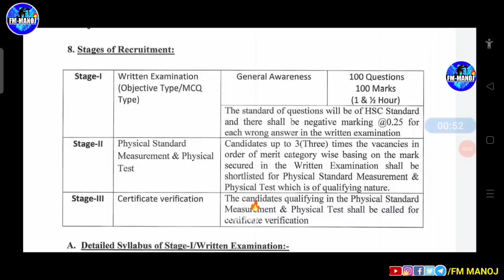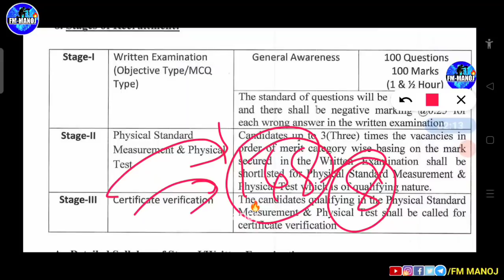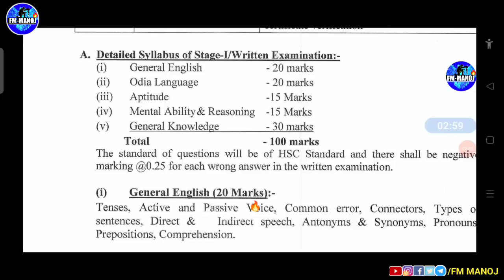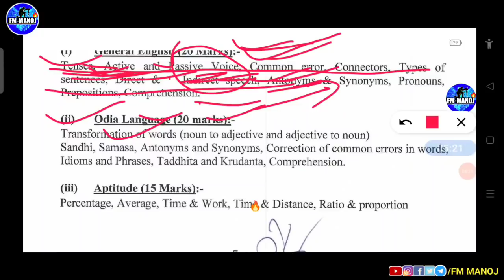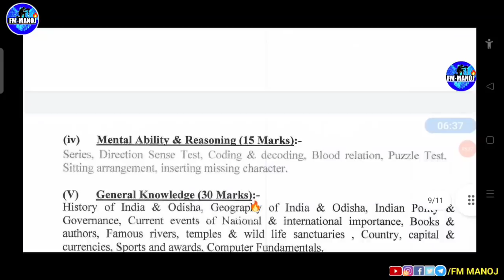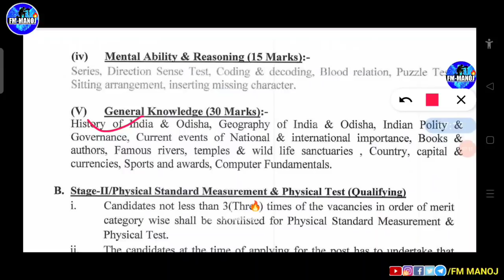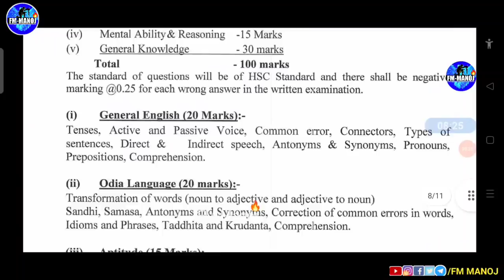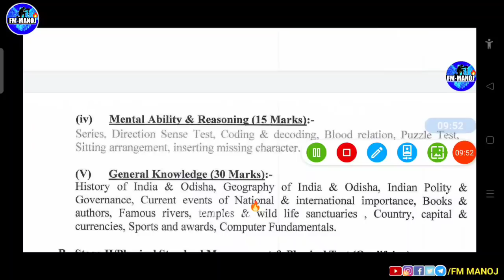traffic constable 2022 syllabus full details fmmanoj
PDF Latest defence jobs Odisha traffic constable recruitment 2022 | full details | FM Manoj 10th pass job

in this video you can know about  odisha traffic constable  syllabus full details  like age , education,height,weight, written, physical,medical,merit, syllabus   💪💪💪💪🔥🔥🔥

👉ଏହା SSC gd   ବହି 👇

ssc gd
Ssc gd practice paper

ARMY GD
Army TDN
ARMY CLERK
Army TEC
Ssc MTS
Odisha police
IRB &OASP
Police SI
SSC chsl